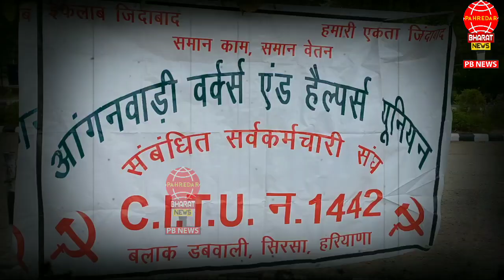छोटे छोटे बच्चों के साथ अपनी मांगो को लेकर आंगनवाड़ी वर्करों ने किया हरियाणा सरकार के खिलाफ प्रदर्शन